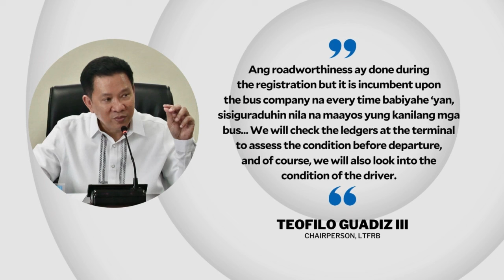LTFRB suspends operations of 15 Ceres buses after Antique ravine crash | INQToday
The Land Transportation Franchising and Regulatory Board says it suspended the Antique – Iloilo service of Ceres Transport after one of its buses figured in an accident that claimed the lives of at least 17 people.